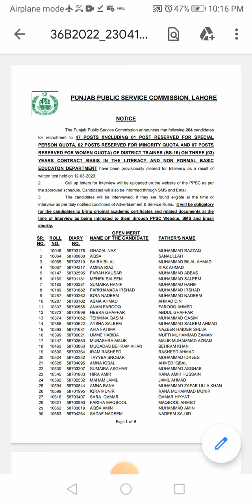District trainer written result announced|how to prepare interview for district trainer|einfa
A.A
Written result of DT is announced.
result of district trainer
district trainer result announced